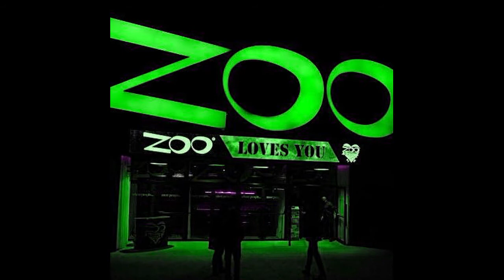Wall mural painted by Antognoni at the ZOO - Lloret de mar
Allegory of "La Floresta de Tijuca" in Brazil. Wall mural 10 m. * 2.5 m., Antognoni painted and displayed in 4 stories, one Tijuca Forest representation in Lloret de mar - ZOO